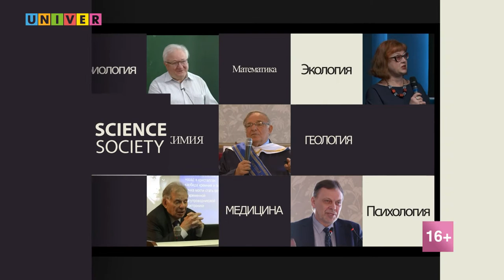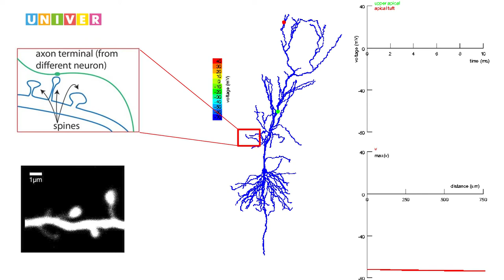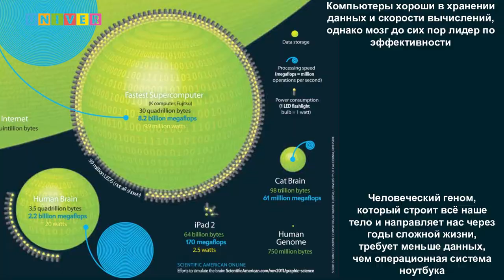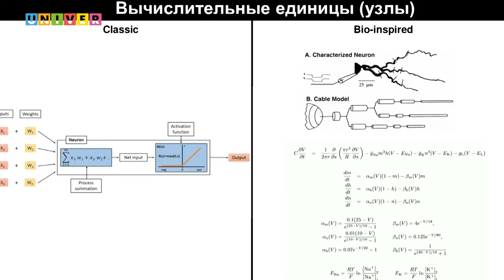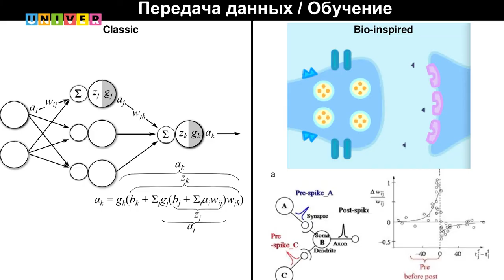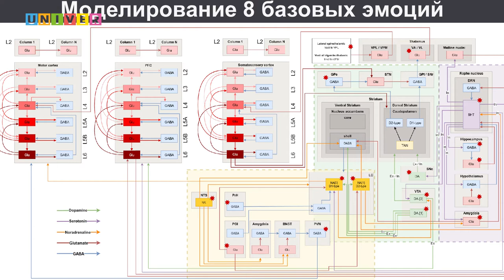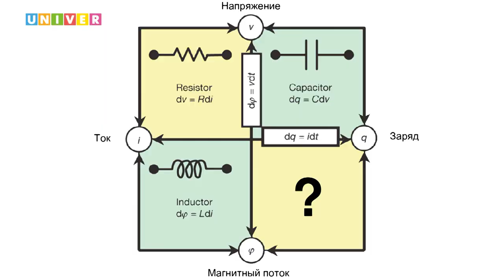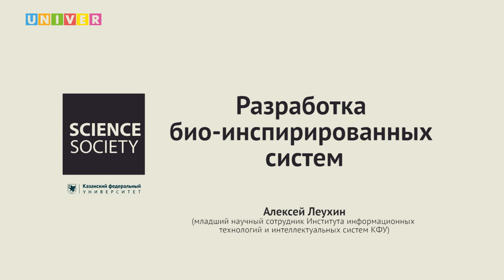Лекция "Разработка био-инспирированных систем" - Алексей Леухин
"Если что-то связано с наукой, это плохо гуглится. Люди просто не знают, как составить запрос. О био-правдоподобных системах обычно говорится следующее: мы что-то подглядели у природы, что-то реализовали в компьютере. Может, сделали жизнь лучше, может, сделали хуже, но в целом мы развиваемся"...

Так что это за загадочные системы? На этот вопрос ответил сотрудник лаборатории Института информационных технологий и интеллектуальных систем Казанского федерального университета Алексей Леухин